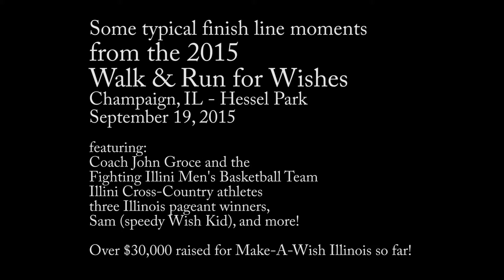Walk and Run for Wishes 2015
A few quick moments from the fun-filled finish at the 2015 Walk & Run for Wishes at Champaign, IL's Hessel Park.
Featuring the Fighting Illini Basketball Team, Cross Country and more! $30,000 and counting raised for Make-A-Wish Illinois so far!